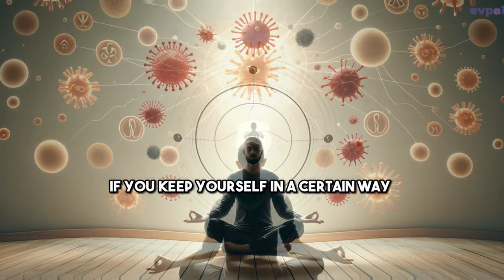THE SECRET to Never Getting Sick Again is So Simple!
THE SECRET to Never Getting Sick Again is So Simple! 🌿💪 If you’re ready to unlock THE SECRET to never getting sick again, this video is exactly what you need! In this enlightening session, we dive into Sadhguru’s profound wisdom on how to take control of your health—mentally, physically, and emotionally. The SECRET to health is simpler than you think, yet so many overlook it. Learn how to build resilience against illness, strengthen your immune system, and live a life free from constant ailments.

Sadhguru shares THE SECRET to never getting sick again by revealing the truth about how our mind, body, and environment interact. The solution is surprisingly simple—it's not about a miracle cure or an expensive treatment; it's all about understanding the power of your body and your thoughts. 🧠✨ Discover practical steps you can take every day to set up the right conditions for health and well-being. This simple secret has the power to transform your entire life!

If you’re seeking wisdom on natural immunity, how to prevent illness, or simply want to know the SECRET to staying healthy forever, this video is a must-watch! Sadhguru’s teachings have helped millions discover a new secret to health and happiness, and now it’s your turn. Don't miss out on learning THE SECRET to never getting sick again—it's so simple yet so powerful.

Let's create a world where good health is the norm!